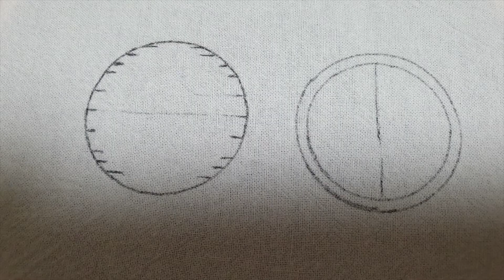프랑스자수 - 오렌지 (embroidery - orange)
오늘은 수선화님이 만든 오렌지 자수 영상을 들고 왔어요! :)